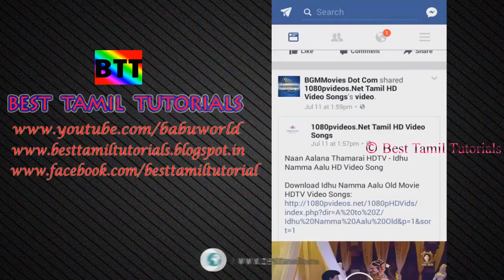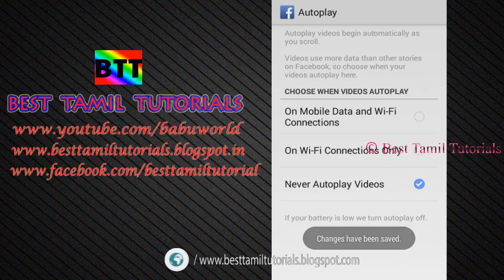HOW TO STOP AUTO-PLAY FACEBOOK VIDEO - BEST TAMIL TUTORIALS